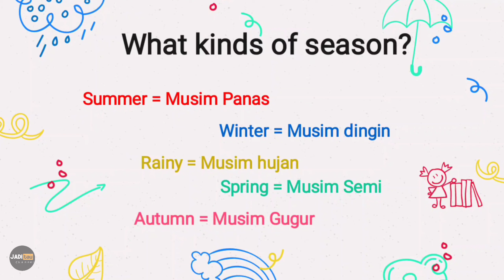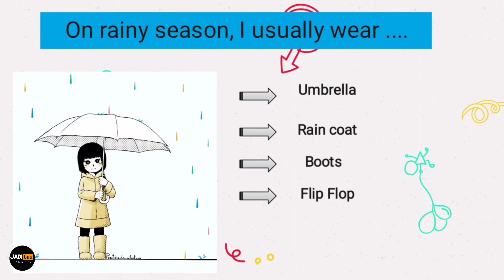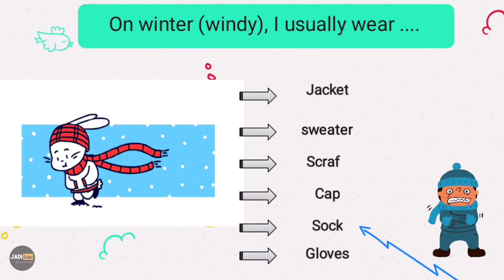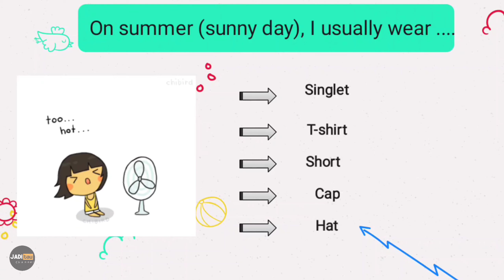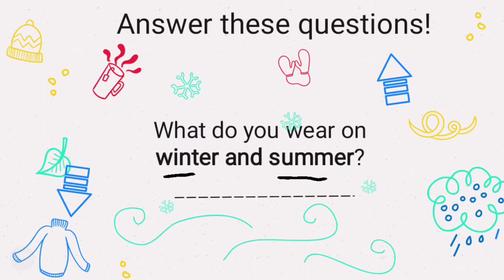What do you wear on Rainy day?